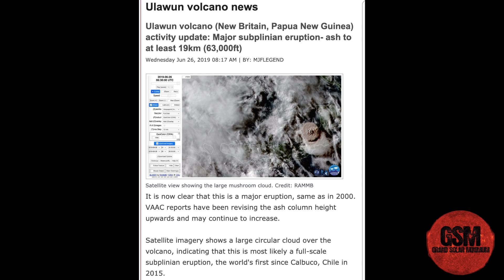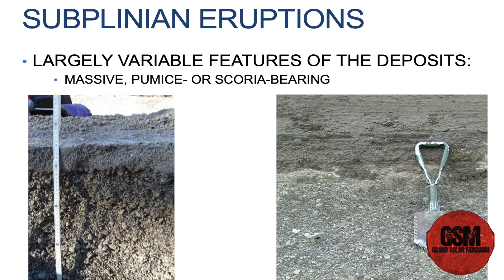HUGE 63,000+ FT Volcanic Eruption Wild Noctilucent Clouds Farther South